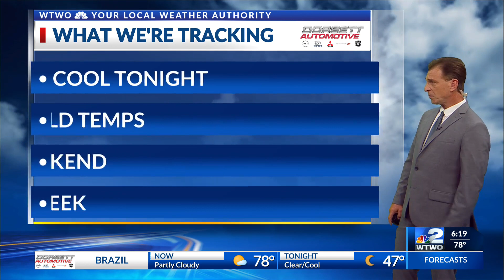6PM WEATHER 9/13/2023